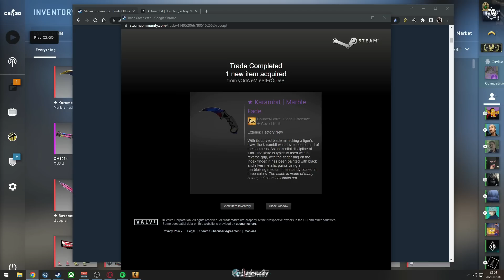I SOLD THIS AWP FOR $50K!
A nice little REJUICE for the cash trading business B-)